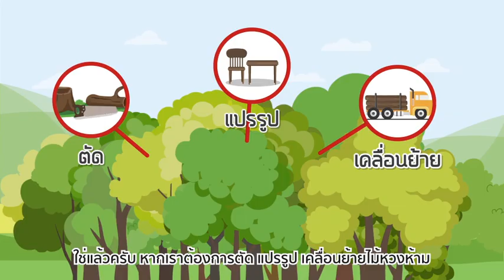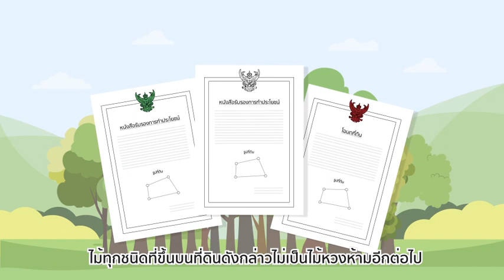อนุมัติ แก้กม.ป่าไม้ ปลูกไม้มีค่า ในที่ดินกรรมสิทธิ์ได้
กรมป่าไม้ปลดล็อกให้ตัด “ไม้หวงห้าม” 158 ชนิด “ไม้หายาก” อีก 13 ชนิดในที่ดินเอกชนและที่ดินที่ได้รับอนุญาตให้ทำประโยชน์ ทั้งโฉนด นส.3 ก. ใบจอง สค.1 โดยไม่ผิดกฎหมายหลังแก้กฎหมายป่าไม้ พ.ศ.2484 ที่บังคับใช้มานานกว่า 78 ปีสำเร็จ มีผลบังคับใช้เดือน มี.ค. เผยคดีตัดไม้ในที่ดินตัวเองนับสิบคดีจะถูกนิรโทษกรรมทั้งหมด ชี้ที่ดินในมือเอกชน 136 ล้านไร่ถ้าปล่อยให้รกร้างว่างเปล่าต้องเสียภาษีที่ดินในอัตรา 0.3-0.7 เปอร์เซ็นต์ต่อปีและจะเพิ่มขึ้นทุก 3 ปี ตามกฎหมายภาษีที่ดินและสิ่งปลูกสร้างซึ่งจะมีผลบังคับใช้ในวันที่ 1 เม.ย.2563 ต้องหันมาปลูกไม้มีค่า

ข่าวดีของคนชอบปลูกต้นไม้เมื่อกรมป่าไม้ปลดล็อกการตัดไม้หวงห้าม ทั้งนี้ เมื่อวันที่ 17 ก.พ. นายอรรถพล เจริญชันษา อธิบดีกรมป่าไม้ กระทรวงทรัพยากรธรรมชาติและสิ่งแวดล้อม เปิดเผยว่า ขณะนี้ รัฐบาลได้ปรับแก้ พ.ร.บ.ป่าไม้ พุทธศักราช 2484 ที่บังคับใช้มานานกว่า 78 ปี โดยเฉพาะการยกเลิกมาตรา 7 ที่ได้กำหนดเกี่ยวกับไม้หวงห้ามที่ขึ้นอยู่ในที่ดินที่มิใช่ป่า ก่อให้เกิดปัญหาอุปสรรคต่อการทำไม้ในที่ดินของประชาชนและไม่สอดคล้องกับสถานการณ์ปัจจุบันเสร็จเรียบร้อยแล้ว กฎหมายที่ปรับแก้กำหนดให้สามารถตัดไม้ยืนต้นได้โดยไม่ผิดกฎหมายในที่ดินกรรมสิทธิ์หรือสิทธิครอบครอง เช่น โฉนด นส.3 ก. ใบจอง สค.1 เป็นต้น หรือให้ยกเลิกไม้หวงห้ามในที่ดินเอกชนและที่ดินที่ได้รับอนุญาตให้ทำประโยชน์ ทั้งนี้ กฎหมายดังกล่าวรอประกาศในราชกิจจาฯ คาดว่าจะมีผลบังคับใช้ประมาณ เดือน มี.ค. หรือเดือน เม.ย.2562

อธิบดีกรมป่าไม้กล่าวต่อว่า ทั้งนี้ กฎหมายเดิมระบุว่า “ไม้มีมูลค่าทางเศรษฐกิจบางชนิด ได้แก่ ไม้สัก ไม้ยาง ไม้ชิงชัน ไม้เก็ดแดง ไม้อีเม่ง ไม้พยุงแกลบ ไม้กระพี้ ไม้แดงจีน ไม้ขะยุง ไม้ซิก ไม้กระซิก ไม้กระซิบ ไม้พะยูง ไม้หมากพลูตั๊กแตน ไม้กระพี้เขาควาย ไม้เก็ดดำ ไม้อีเฒ่า ไม้เก็ดเขาควาย ไม่ว่าจะขึ้นอยู่ในที่ใดๆก็ตามในราชอาณาจักร ถือเป็นไม้หวงห้ามทั้งสิ้น” แต่กฎหมายใหม่ปรับแก้เป็น “ไม้ทุกชนิดที่ขึ้นในที่ดินมีกรรมสิทธิ์ หรือสิทธิครอบครองตามประมวลกฎหมายที่ดิน ไม่เป็นไม้หวงห้าม” ดังนั้น ให้การทำไม้โดยเฉพาะไม้มีค่า ไม่ต้องทำเรื่องขออนุญาตจากเจ้าหน้าที่อีกต่อไป หรือกล่าวได้ว่า กฎหมายฉบับนี้ได้ยกเลิกการกำหนดไม้หวงห้ามในที่ดินกรรมสิทธิ์หรือสิทธิครอบครองตามประมวลกฎหมายที่ดินจะควบคุมเฉพาะไม้ในป่าเท่านั้น แต่ไม้ในที่ดินตามหนังสือแสดงสิทธิ์ในที่ดินตามประมวลกฎหมายที่ดิน ที่ดินในสิทธิครอบครองสามารถตัดได้ เพื่อส่งเสริมให้ประชาชนปลูกและตัดไม้ได้สะดวก ผลของการปรับแก้กฎหมายฉบับนี้ จะทำให้ประชาชนมีรายได้ที่มั่นคงจากการประกอบอาชีพทำไม้ปลูกป่าเศรษฐกิจ ส่งผลให้เศรษฐกิจของไทยดีขึ้น ในอนาคตใครที่มีที่ดินสามารถปลูกไม้มีค่าในที่ดินของตนเองได้ ถ้าไม้โตแล้วอยากตัดไปขาย ทำได้โดยไม่ต้องขออนุญาตจากเจ้าหน้าที่แล้ว หรืออยากจะเอาไปเป็นหลักทรัพย์ค้ำประกันก็ทำได้เช่นกัน

อธิบดีกรมป่าไม้กล่าวอีกว่า กฎหมายดังกล่าวครอบคลุมไม้หวงห้าม จำนวน 158 ชนิด และไม้หายากอีก จำนวน 13 ชนิด คือ 1.กระเบา กระเบาน้ำ กระเบาใหญ่ 2.กำจัดต้น มะแข่น แขว่น มะข่วง ลูกระมาศ 3.กำยาน 4.จันทน์ชะมด 5.จันทน์หอม 6.จันทนา จันทน์ขาว 7.ตีนเป็ดแดง เยลูต 8.ปะ กระ 9.รง รงทอง 10.สนแผง สนใบต่อ แปกลม 11.สำรอง พุงทะลาย ท้ายเภา 12.แสลงใจ แสลงไหน แสลงทม แสลงเบื่อ แสงเบื่อ มะตึ่ง ตึ่งต้น บึงกา ตูมกา ตึ่งตูมกาขาว และ 13. แหลง แสลง ยวนผึ้ง ผึ้ง ลุง ที่สำคัญผลของการแก้กฎหมายจะทำให้ผู้ที่โดนคดีตัดไม้ในที่ดินตัวเองหลายสิบราย ต้องพ้นโทษถือว่าไม่มีความผิดต้องปล่อยตัวออกหมด เพราะกฎหมายถือว่ามีคุณประโยชน์ พวกที่ถูกคดีอาญาต้องพ้นโทษ ติดคุกต้องปล่อย ขณะนี้กรมป่าไม้กำลังจัดงานมหกรรมไม้มีค่าหายาก เพื่อส่งเสริมให้ประชาชนหันมาปลูกไม้มีค่าทั่วประเทศ โดยในวันที่ 22-24 ก.พ. จะจัดที่อุทยานมังกรสวรรค์ จ.สุพรรณบุรี วันที่ 1-3 มี.ค.ที่สำนักจัดการทรัพยากรป่าไม้ที่ 7 จ.ขอนแก่น วันที่ 8-10 มี.ค. ที่หอประชุมวชิราลงกรณ์ มหาวิทยาลัยราชภัฏสุราษฎร์ธานี จ.สุราษฎร์ธานี เป็นต้น

ด้านนายจุมพฎ ชอบธรรม ผอ.สำนักกฎหมาย กรมป่าไม้ กล่าวว่า การปรับแก้กฎหมายป่าไม้ 2484 จะทำให้ที่ดินของเอกชนที่มีอยู่ประมาณ 42.74 เปอร์เซ็นต์ หรือประมาณ 138 ล้านไร่ ในจำนวนนี้ ตกอยูในมือของนายทุนประมาณ 70 เปอร์เซ็นต์ หรือประมาณ 96 ล้านไร่ และไม่ได้ใช้ประโยชน์ถูกปล่อยให้รกร้างว่างเปล่าจะถูกใช้ประโยชน์มากขึ้น เพราะแรงจูงใจจากการปลดล็อกไม้ยืนต้นตัดได้ไม่ผิดกฎหมาย เอกชนจะหันมาปลูกต้นไม้มากขึ้น เพราะถ้าปล่อยให้รกร้างว่างเปล่าจะต้องเสียภาษีที่ดินในอัตรา 0.3-0.7 เปอร์เซ็นต์ต่อปี และจะเพิ่มขึ้นทุก 3 ปี ตามกฎหมายภาษีที่ดินและสิ่งปลูกสร้างซึ่งจะมีผลบังคับใช้ในวันที่ 1 เม.ย.2563 สมมติถ้าราคาที่ดินเกิน 100 ล้านบาท จะต้องเสียภาษีประมาณ 7 แสนบาทต่อปี ถือว่าสูงมากแต่ถ้าปลูกต้นไม้หรือทำการเกษตรจะเสียภาษีถูกมากคือ 0.01 เปอร์เซ็นต์เท่านั้น ซึ่งภาครัฐจะต้องหันมาสนใจส่งเสริมการปลูกไม้เศรษฐกิจซึ่งเป็นวัตถุดิบพื้นฐานของอุตสาหกรรมป่าไม้ทั้งระบบ นอกจากจะเป็นการเพิ่มพื้นที่สีเขียวแล้วยังเป็นการลดการนำเข้าไม้จากต่างประเทศไปในตัว